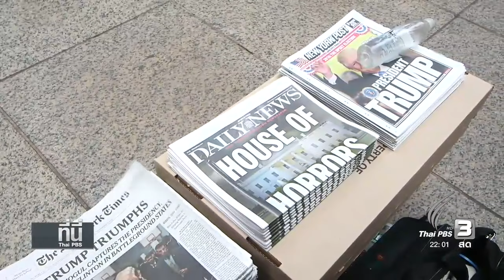เช้าวันแรก หลังจากโดนัลด์ ทรัมป์ ชนะการเลือกตั้ง รายงานสดจากนิวยอร์ก สหรัฐฯ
เช้าวันแรก หลังจากโดนัลด์ ทรัมป์ ชนะการเลือกตั้ง รายงานสดจากมหานครนิวยอร์ก สหรัฐฯ